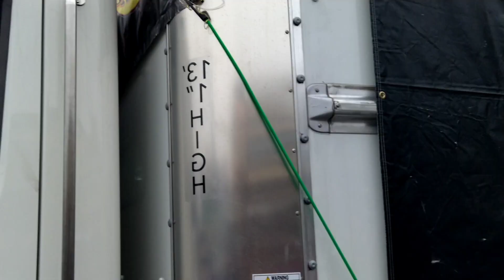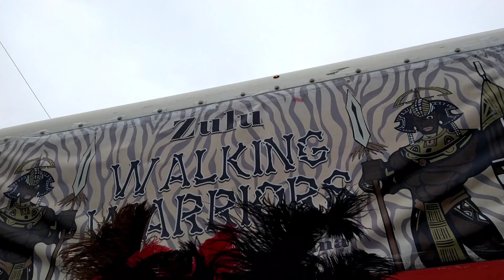Zulu Parade 2024. (Zulu Indians)